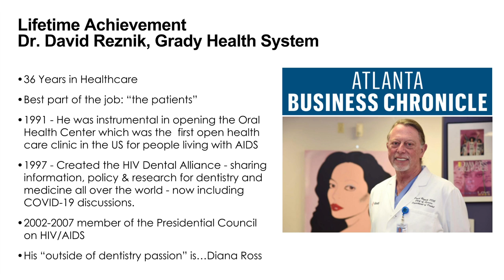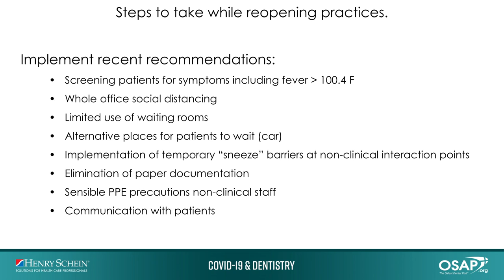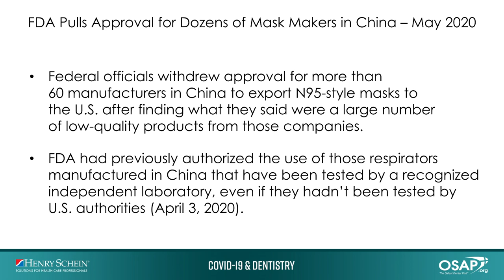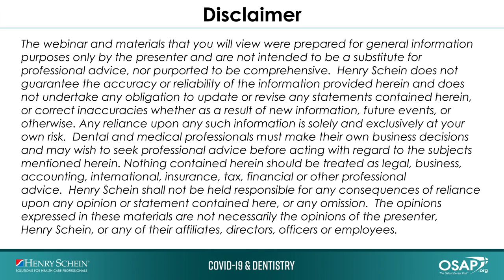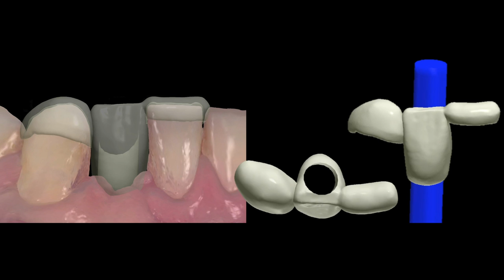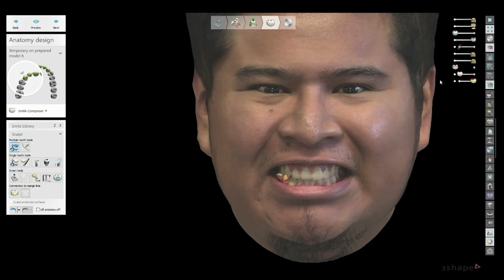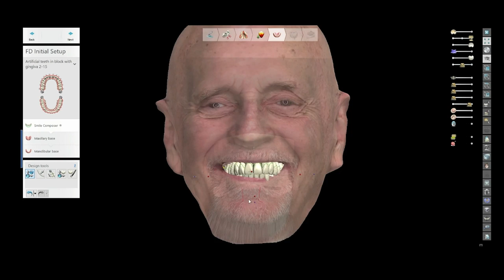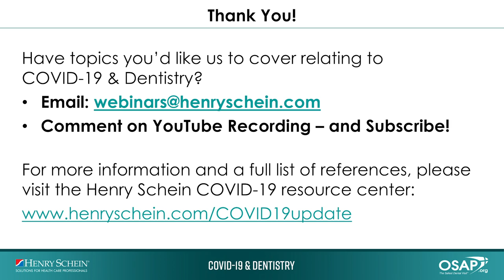COVID-19 & Dentistry: Clinical Update & Working Effectively and Safely with Your Dental Laboratory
Join Lee Culp, CDT, CEO of Sculpture Studios, as he discuss best practices for working safely with your dental laboratories.

•Leveraging digital dentistry for safety and limiting contact during a pandemic
•Effective tools for virtual shade taking and face scanning
•Workflows for restorative, surgical, edentulous, and combination cases

Dr. David Reznik, Director of the Oral Health Center of Grady Health System’s Infectious Disease Program, will also discuss the latest developments in the COVID-19 outbreak.